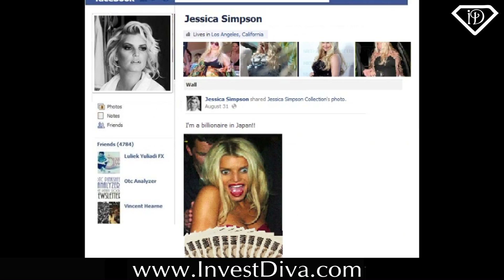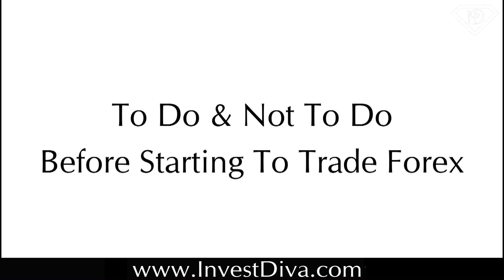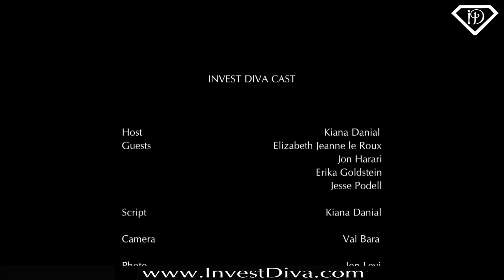Invest Diva - Learn to Earn at Home Trading Forex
A fun short movie about Invest Diva and how YOU can benefit from knowing her.